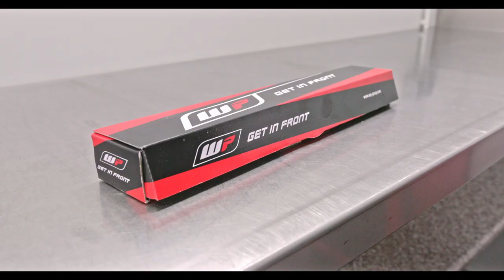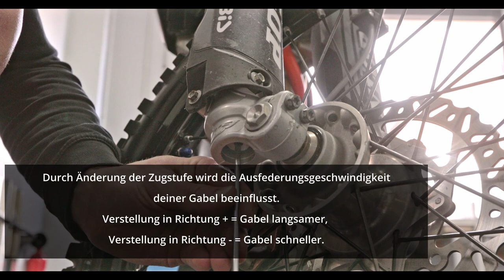ORS Guide - Gabeleinstellung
In diesem Video erfährst du, wie du deine Gabel richtig einstellst.